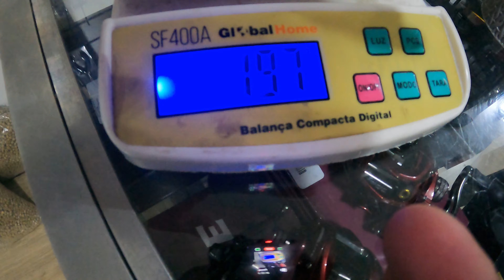CARRETILHA EXCELENTE CUSTO BENEFICIO !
Uma carretilha com excelente Custo X Benefício
Neste vídeo apresentamos um lançamento da Saint Plus. A carretilha Twister Heavy Duty uma carretilha que além de bom preço conta com boa capacidade de linha, potencia no drag e muito mais.